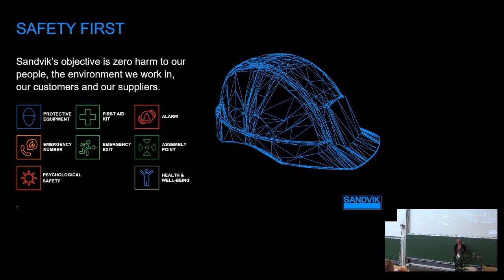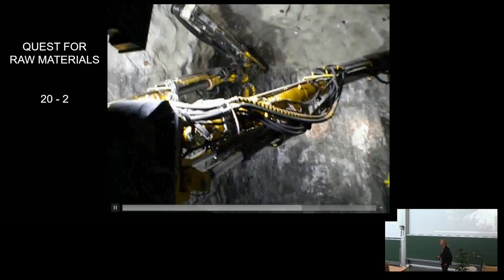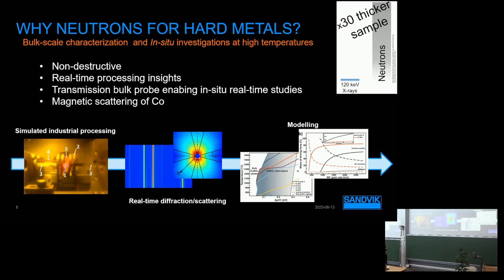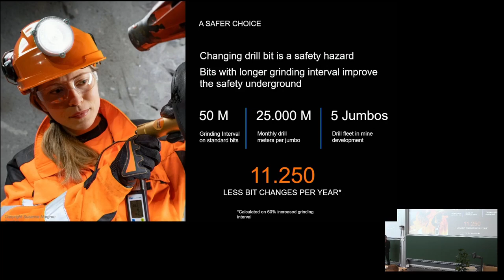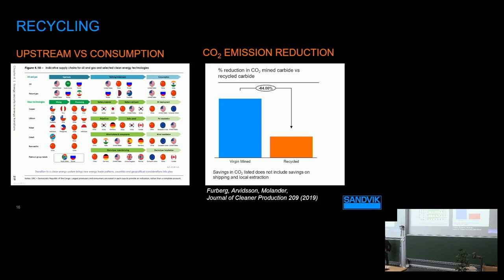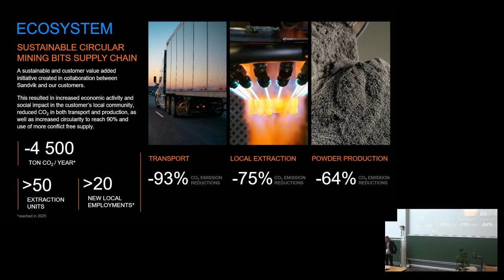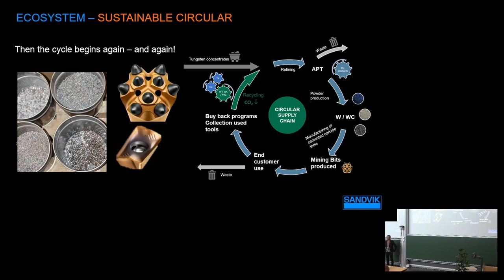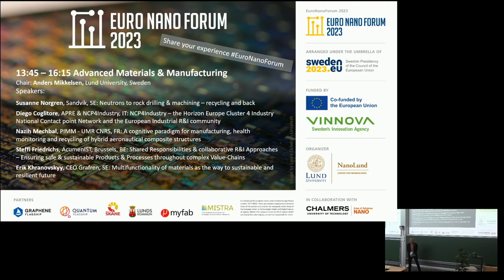Susanne Norgren, Sandvik, Sweden: Neutrons to rock drilling & machining – recycling and back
In this talk given during the EuroNanoForum 2023, Susanne Norgren discusses how improvements in the hardness and durability of materials for rock drilling can contribute to better sustainability.

The speaker presents Sandvik's sustainability goals and gives an overview of Sandvik's products and materials. The company experiences challenges with material characterization. The need for new models for materials resulted in a collaboration between Sandvik, KTH, and Chalmers. New materials were developed. There is a link between good drilling materials and safety. The research results led to patents. The recycling rate needs to be increased. The company depends on non-EU countries for raw materials and processing. However, the materials are much used in the EU. Recycling reduces dependence on raw materials from conflict areas. However, recycling comes with challenges with material properties.

The EuroNanoForum 2023 marked a lively and engaging event where academia, industry, policymakers, and stakeholders converged to deliberate on Nanotechnology and advanced materials for a sustainable Europe. Collaborative Strategies for Sustainable Advanced Materials and nanotechnology Innovation were at the center of discussions.